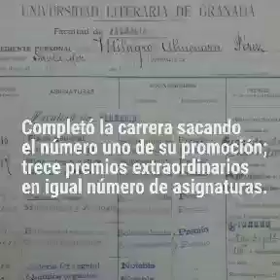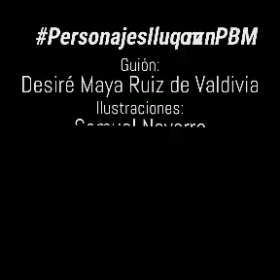PersonajesIlustresUGR: Milagros Almenara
Conocida como la "boticaria roja" esta activista por los derechos de las mujeres fue la cuarta mujer licenciada en la Facultad de Farmacia de Granada.